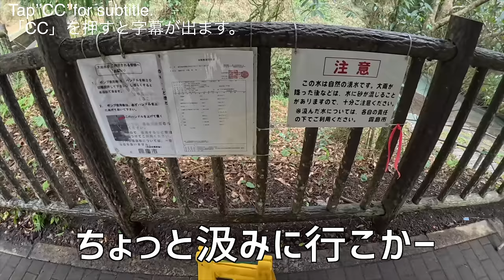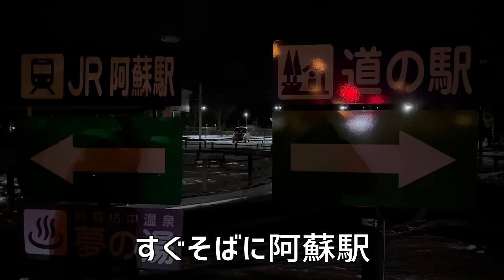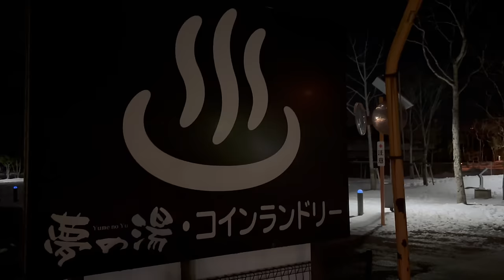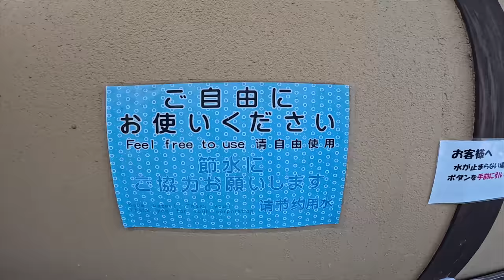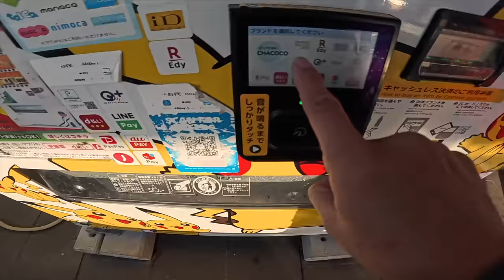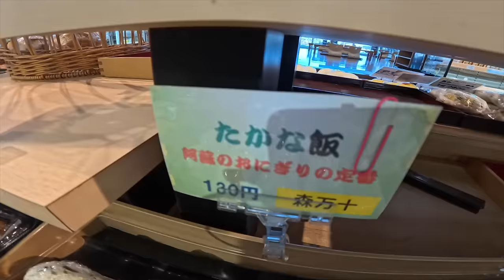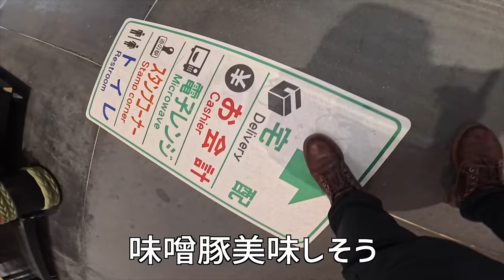道の駅で軽キャン車中泊を楽しむ夫婦！暖冬なのに滝が凍るのか？９泊10日九州一周車中泊旅 #７/極上の湧水発見/氷瀑/宮崎→熊本/道の駅阿蘇//九州グルメ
前回の湧水スポットからのスタートです。見たこともないぐらい綺麗な湧水を汲み、熊本県に向けて移動しました。道の駅阿蘇で九州グルメの車中飯を堪能し翌日、氷瀑を見るために古閑の滝へ行きました。アクシデントもありましたが、阿蘇の大自然を感じる旅となりました。

〜〜〜slow life愛用商品〜〜〜
こちらからご覧いただけます。

サンシェードは楽天で購入しました。